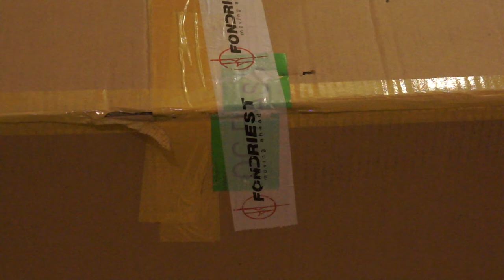Fondriest TF2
Unpacking Fondriest TF2 1.0